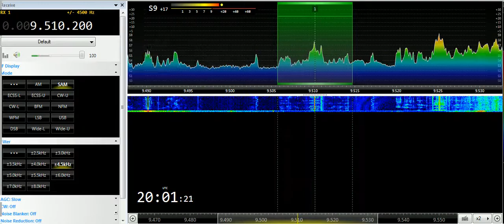23 05 2019 TDA Telediffusion d'Algerie Holy Quran in Arabic to NWAf, CEAf 2000 on 9510, 9655 Issoud